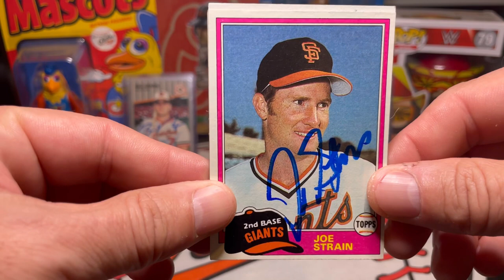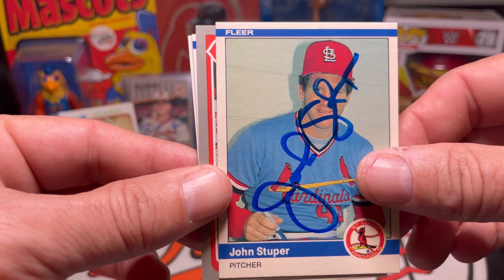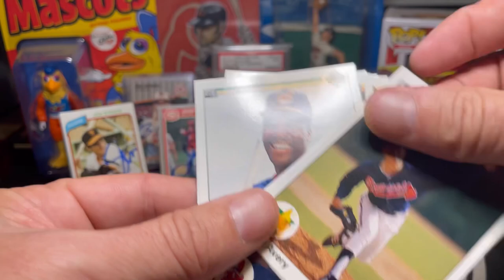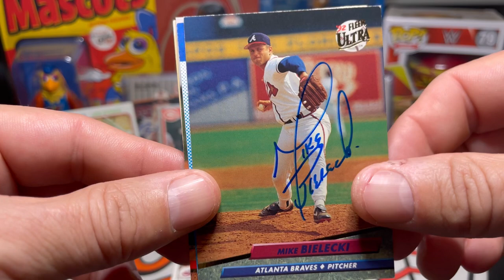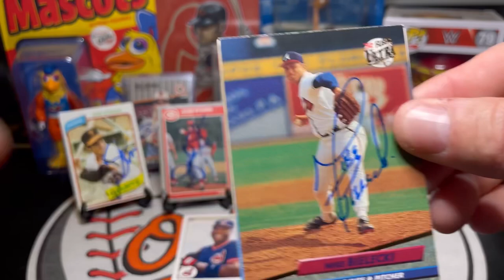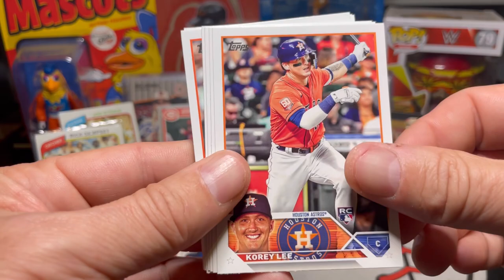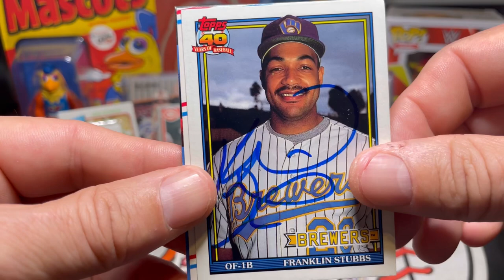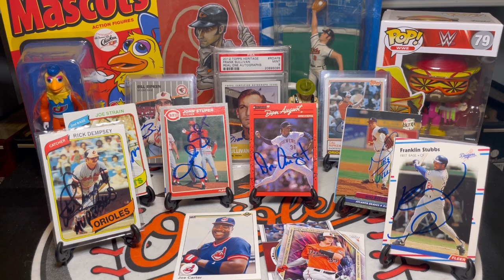Autographs Through The Mail (TTM) Vlog #33 With 3 World Series Stars, TCDB Trade, & 2023 Topps Rip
Joe Strain
San Francisco Giants
Chicago Cubs

John Stuper
St Louis Cardinals
Cincinnati Reds

Don August
Milwaukee Brewers

Mike Bielecki
Atlanta Braves
Chicago Cubs
Cleveland Indians
Cleveland Guardians

Franklin Stubbs
Los Angeles Dodgers
Houston Astros
Milwaukee Brewers

1990 Upper Deck Baseball

2023 Topps Series 1 Baseball

Trading Card Database
TCDB